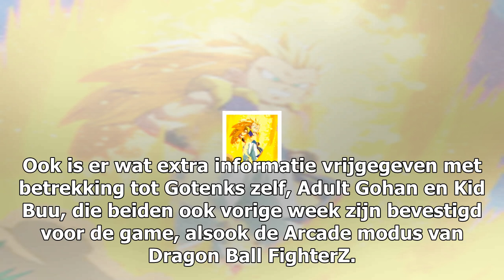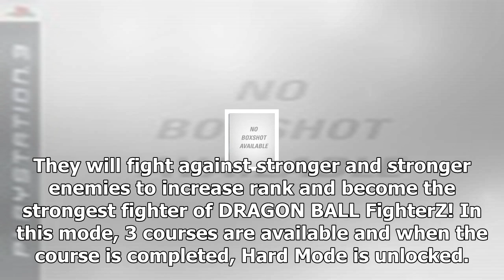Gotenks schittert in kort maar krachtige dragon ball fighter z trailer/Dragon Ball Super News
Vorige week konden we al melden dat Dragon Ball FighterZ onder andere Gotenks zal bevatten als speelbaar personage. Nu is er voor dit gefuseerde karakter ook bijpassend beeldmateriaal verschenen. De trailer is kort maar krachtig en geeft je een goede indruk van wat Gotenks allemaal kan. Vooral de spectaculaire Charging Ultra Buu Buu Volleybal attac...